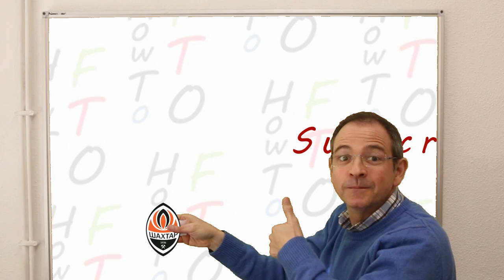Shakhtar Donetsk vs Lyon | UEFA Champions League 2018 predictions | The Guessing Frog | matchday 6/6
The UEFA Champions League 2018 Guessing Frog does exactly what its name suggests, it predicts the winners of several games being played at the UEFA Champions League 2018.
Check the prediction for Shakhtar Donetsk vs Lyon

Please feel free to contribute to translating this video into another language. Many thanks! ►